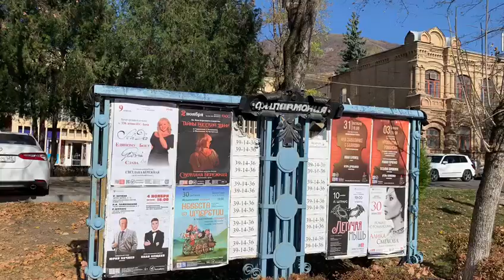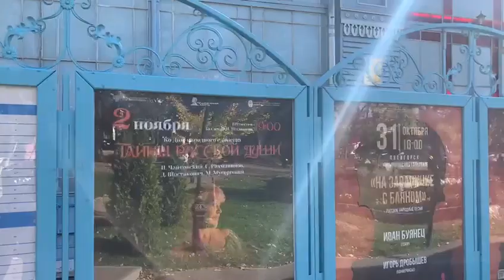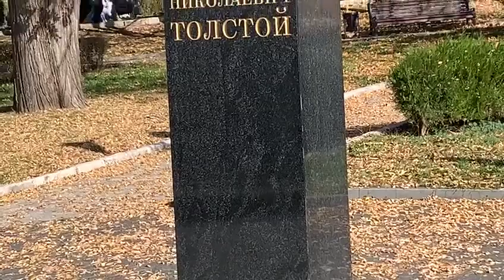Walk around the city of Pyatigorsk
Pyatigorsk owes its birth to its unique climate and sources of healing water; there are about fifty of them. In 1830, Emperor Nicholas I, in honor of the five-domed mountain Beshtau, by his decree transformed Hot Waters into the city of Pyatigorsk. At the beginning of the development of Pyatigorsk, its city planners were the famous Italian architects brothers Giuseppe and Giovanni Bernardazzi. They erected many buildings in Pyatigorsk, including drinking galleries and medicinal bath buildings.